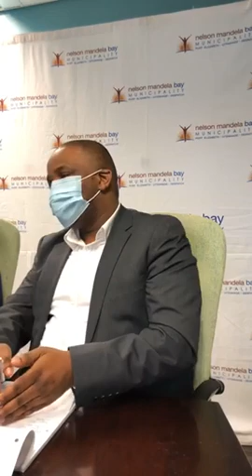NMBM MAYOR TO BRIEF MEDIA ON SPIRALING COVID-19 INFECTIONS - 12/11/2020.